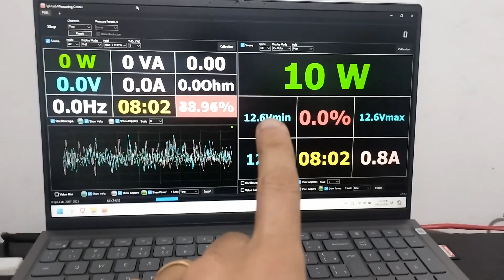Roadstar V12 - Aferição de Potência 1 canal @ 2Ω 12.6V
1 canal @ 2Ω 12.6V